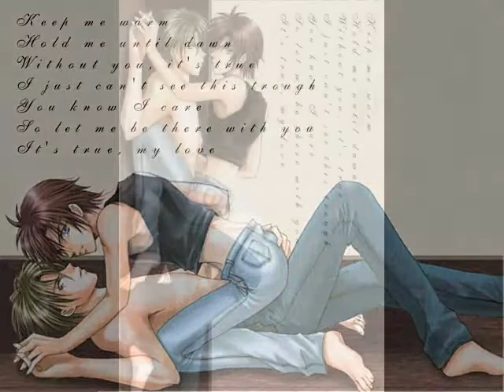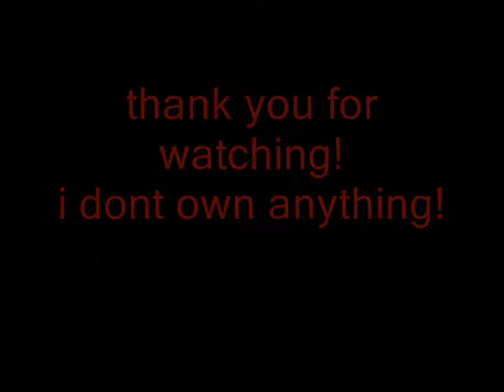spice guys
spice girls to pics of harry potter guys